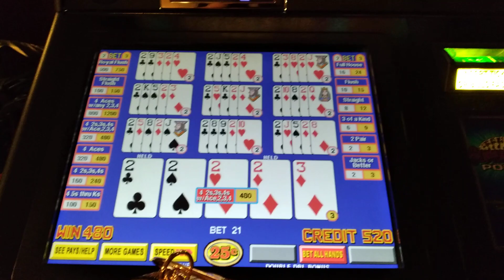Four Dueces With The Kicker